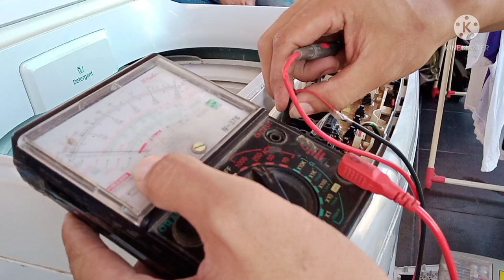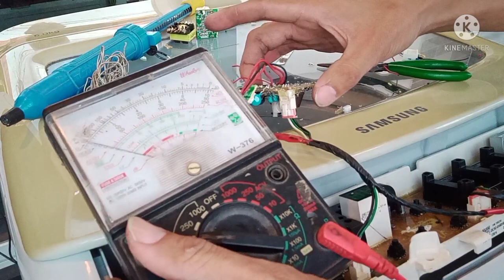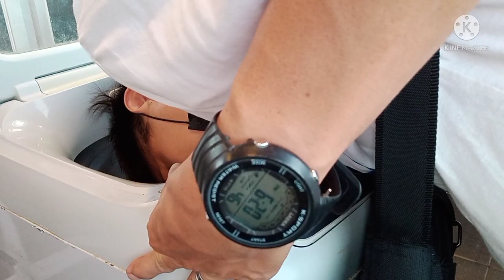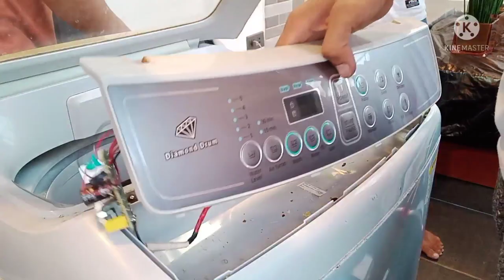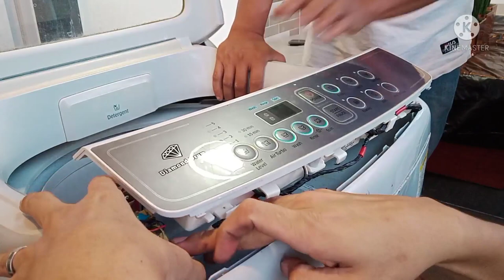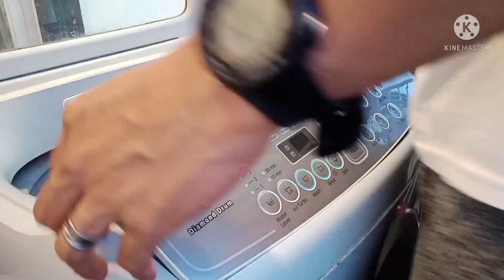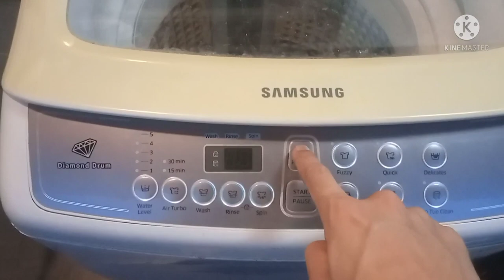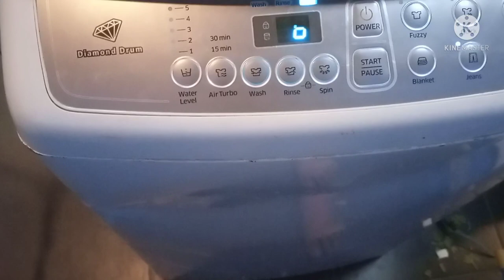Samsung matic "no power issue" DIY power supply using only 6 wire#71 😯🤔